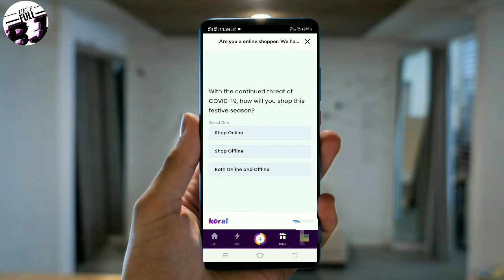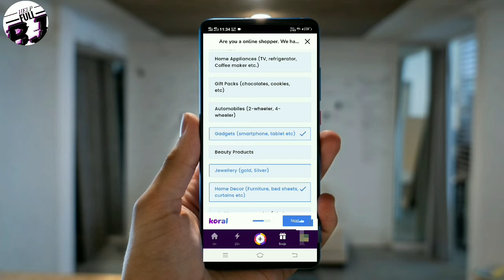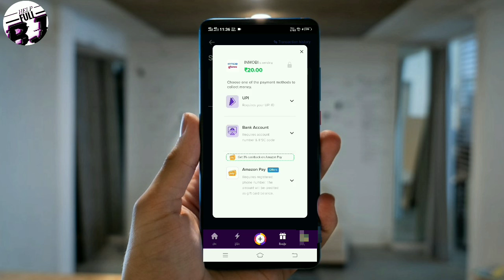NEW SURVEY ROPOSO QUICKLY FAST COMPLETED WIN UP TO 100₹ 💵💵